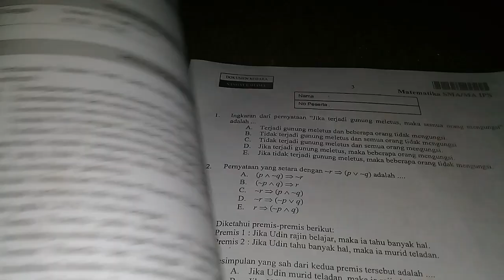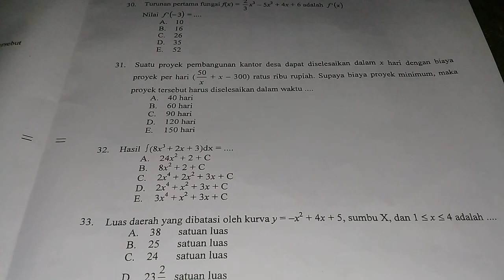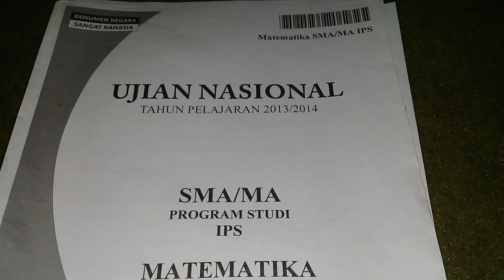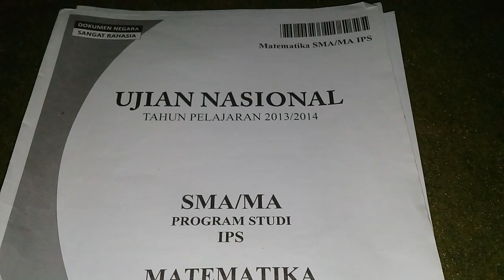les privat matematika ferry andriyanto ujian nasional tahun pelajaran 2013 2014 jurusan ips no 33